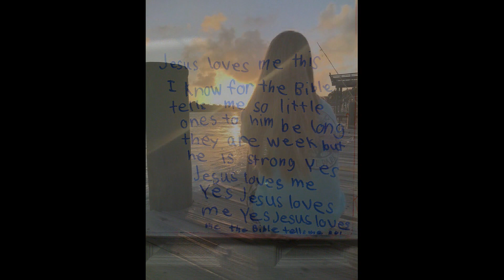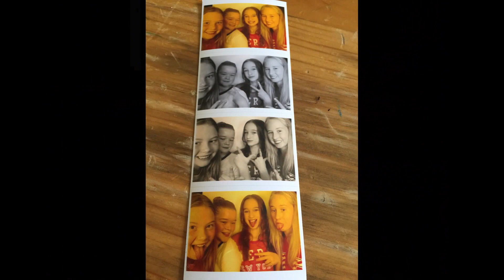Anna Garner 2022 Graduate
Congratulations Anna for your exceptional accomplishments as a Smithville Tiger.  We are very proud of you and have enjoyed watching you develop into a beautiful young woman whose willing to stand up for her faith, her family and her friends!   We know you will excel even further at Abilene Christian University!   Prayers and much love from the Smiths!